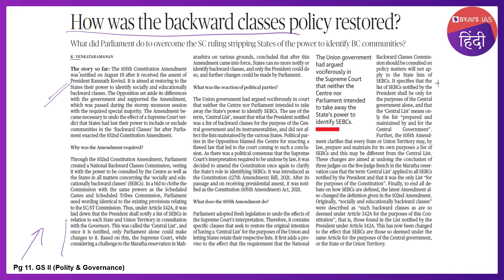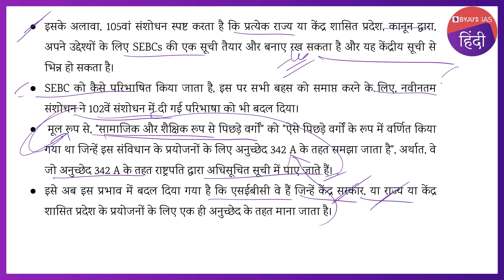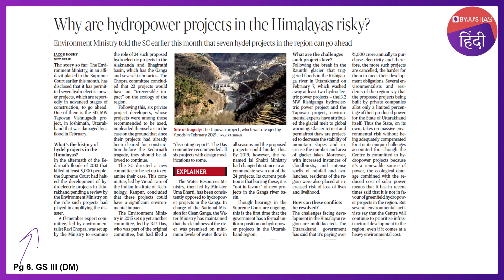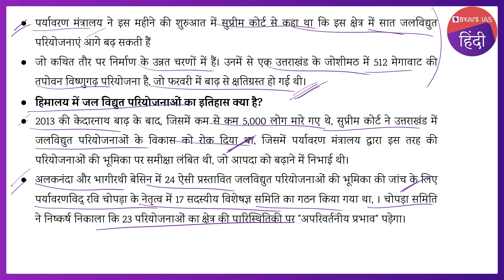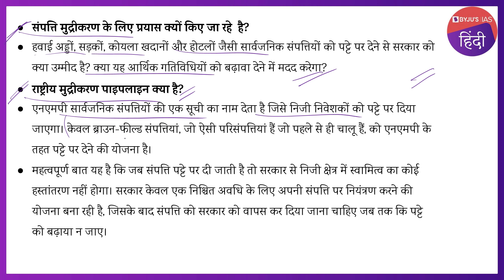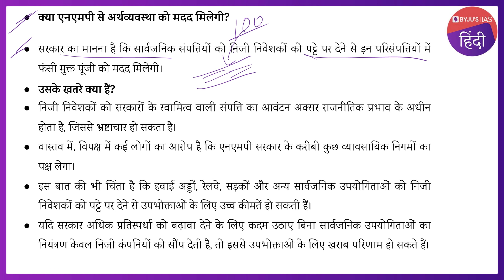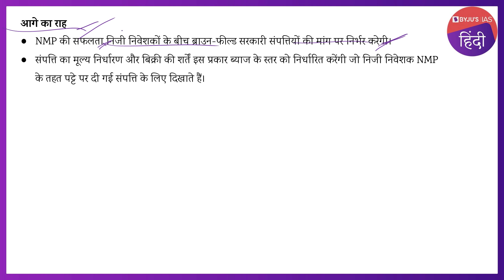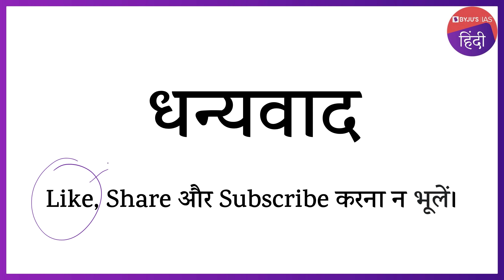'द हिंदू' समाचार पत्र विश्लेषण | 29 अगस्त 2021 | UPSC 2021 | The Hindu Newspaper Analysis in Hindi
इस वीडियो में, हम २९ अगस्त २०२१ के द हिंदू समाचार पत्र के समाचार लेखों पर चर्चा करते हैं जो UPSC IAS २०२१ के परिप्रेक्ष्य से प्रासंगिक हैं। उम्मीदवारों को बेहतर समझ के लिए संपूर्ण वीडियो लेक्चर देखने की सलाह दी जाती है।

आजके टॉपिक्स निम्नलिखित है :
भूमिका - 0:00
1. पिछड़ा वर्ग नीति - 0:56
2. क्रीमी लेयर' से कौन संबंधित है? - 6:20
3. हिमालय में जलविद्युत परियोजनाएं क्यों जोखिम भरी हैं - 13:38
4. संपत्ति मुद्रीकरण के लिए प्रयास क्यों किए जा रहे  है - 18:28
5. मुख्य परीक्षा अभ्यास प्रश्न - 24:37